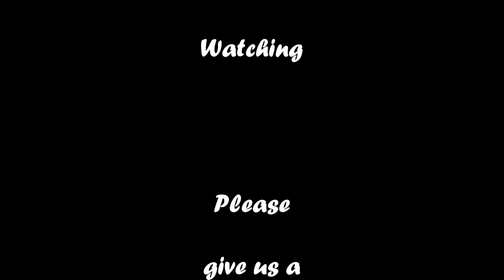Diy Solar Canoe. How it's set up & sailing-impressions. Tutorial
A nice easy project to do in your spare time.
It's great fun to cruise it under the sun!

Max. speed is 8 km/hour (not a 'speed-boat', but not bad for a Canoe)

If you have any questions, we are happy to answer them.